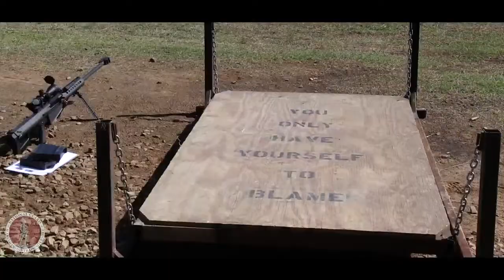2019 Winston P. Wilson/AFSAM Sniper Championship - Day 4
The sniper competition at Fort Chaffee, Arkansas is still going on. Check out this video to see what is happening at the event.

(U.S. Army National Guard video by Spc. Stephen Wright)